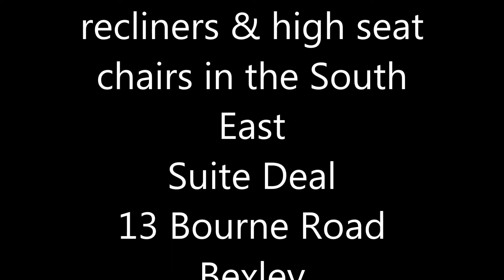Suite Deal Bexley. Lift & rise recliners, high seat chairs & adjstable beds.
Suite Deal, 13 Bourne Road, Bexley, Kent DA5 1LW. P/ 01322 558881. One of the largest displays of lift & rise recliners, riser recliners, high seat chairs, medical chairs for the elderly in the South East, serving Bexleyheath, Sidcup, Dartford, Orpington, Bromley, Sevenoaks, Tonbridge, Maidstone & surrounding areas.